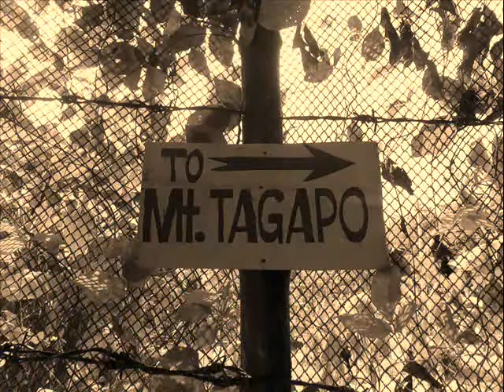Talim Island: Into the Grassland Summit by deequixotic.blogspot.com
Mt. Tagapo in Talim Island, Laguna De Bay picture slideshow. Showing the grassland summit, lake sunset and some trail shots. I hope the music I used as background is well suited for the pictures. Sorry if it's not. Let me know if you liked it.

we were there at the best time of the year, wanna know why? read here: deequixotic.blogspot.com